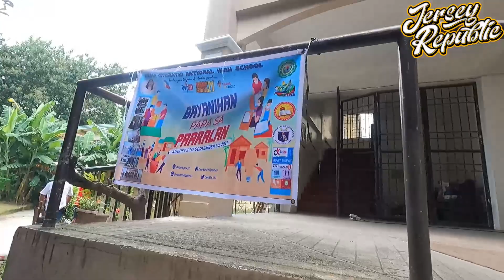Jersey Republic Vlogs- 1 | Brigada Iskwela Laguna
Shopee
shopee.ph/jmpisowifi